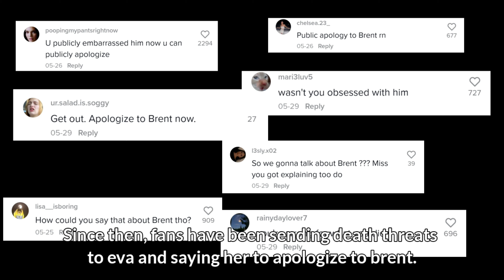Fans Hate Eva After She Did This To Brent Rivera!!!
Fans are hating on Eva after she said this about Brent
fans asking eva to apologize to brent
eva apologises to brent